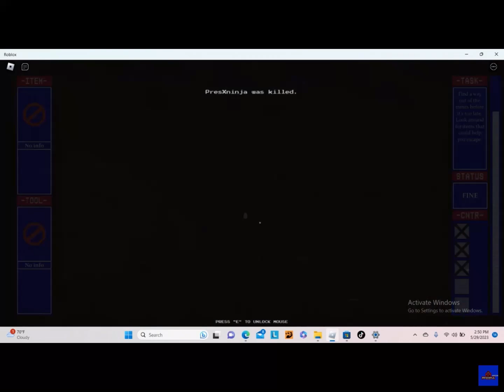The Most Unhinged PresXninja Jumpscares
Welcome to the ultimate jump scare compilation! Get ready to experience heart-pounding moments and spine-chilling scares in this collection of the best jump scares from across the internet. From creepy creatures to unexpected twists, this video will keep you on the edge of your seat.